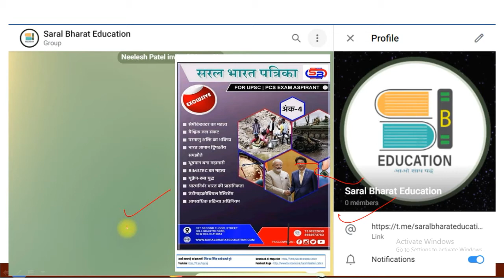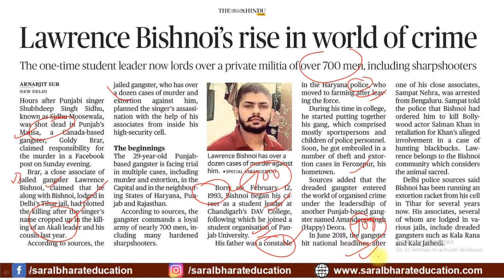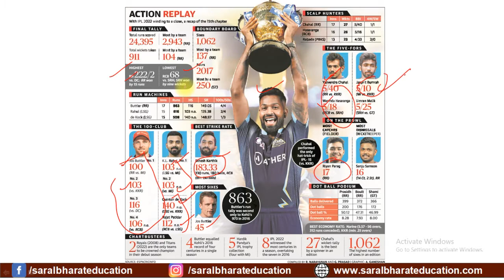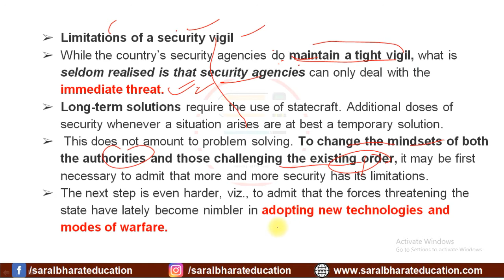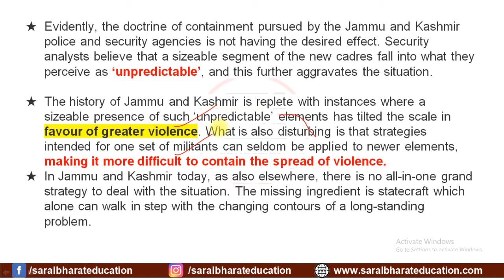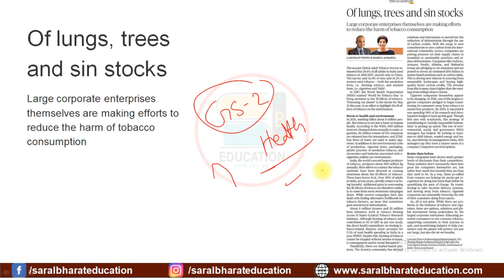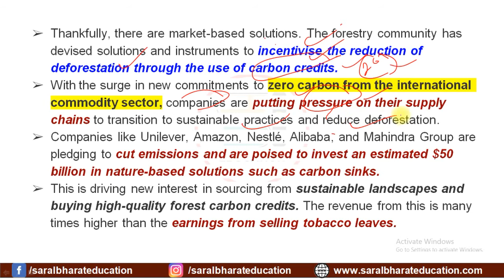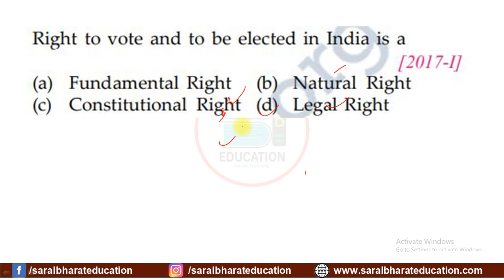31 May 2022 | The Hindu Newspaper analysis | Current Affairs 2022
31 May 2022 | The Hindu Newspaper analysis | Current Affairs 2022
The Hindu Analysis 31 May 2022, News paper Editorial Analysis, Current Affairs Today

the hindu analysis notes
todays the hindu analysis
ias the hindu analysis
editorial the hindu analysis
daily the hindu analysis pdf
the hindu analysis monthly pdf

ias monthly current affairs
current gk